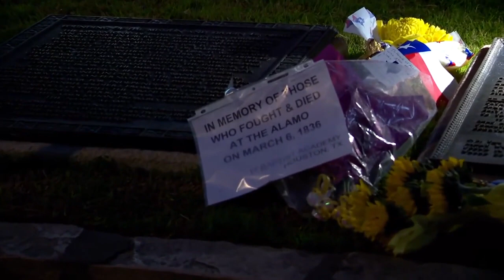Dawn at the Alamo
This commemorative ceremony honors the sacrifice of the Alamo Defenders.

Dawn at the Alamo describes the events leading up to the morning hour of the Alamo battle, and includes readings, vignettes, music, wreath-laying, and a musket volley.

A long-running tradition going back several decades, Dawn at The Alamo features a reverent program that honors the sacrifice that the Alamo Defenders made on the morning of March 6, 1836.

In partnership with the San Antonio Living History Association, Dawn at The Alamo features performances that describe the events leading up to the battle, living history demonstrations depicting the Texian and Mexican armies, musical performances, a reading of Juan Seguin's burial oration, a prayer of reconciliation, and a laying of wreaths that includes organizations like the Daughters of the Republic of Texas and descendants of the Alamo Defenders.

The ceremony will conclude with a live musket firing demonstration and a performance of "Amazing Grace" as the sun rises behind the Alamo Church.